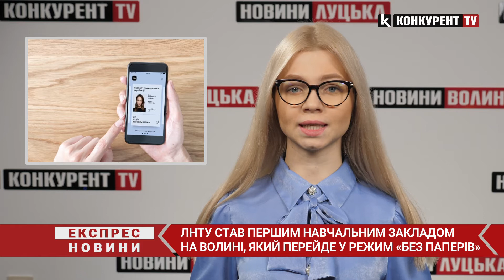Волинянин випав з вікна і загинув; протест шахтарів; Росія почала військові навчання | НОВИНИ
Коротко про важливе!